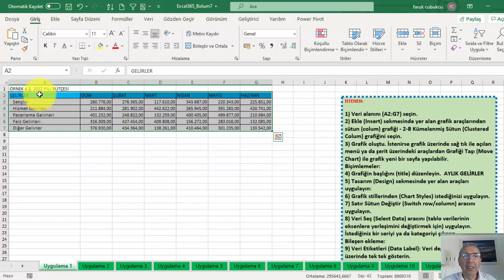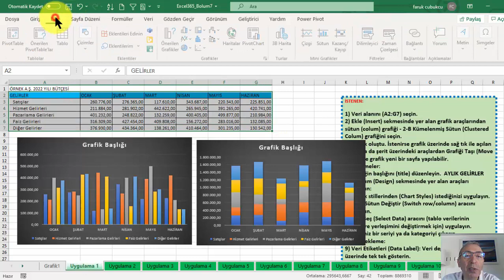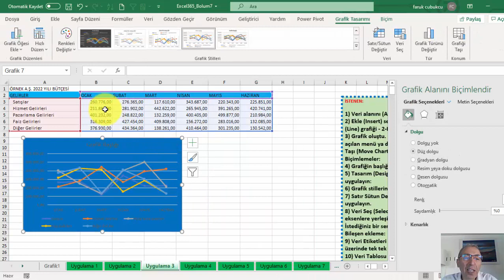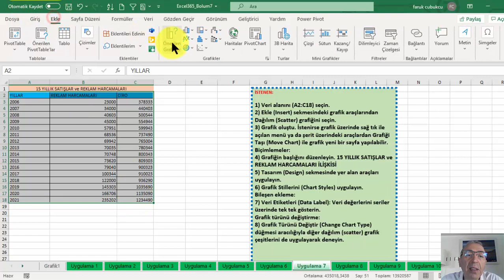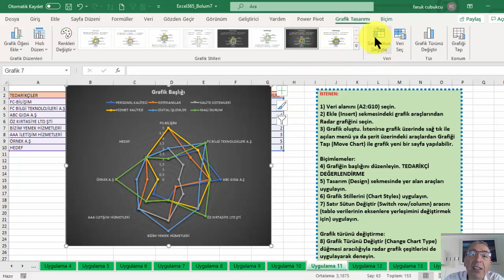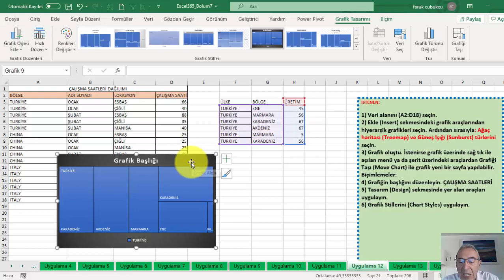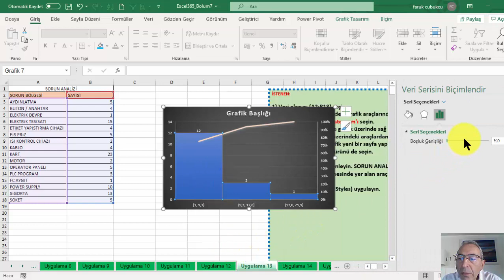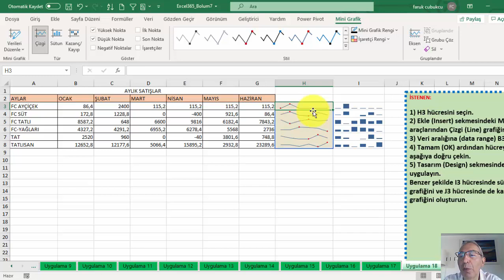Excel Grafik Çizmek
Excel grafik nasıl çizilir
Excel grafik türleri ve kullanımları

Excel, çok sayıda grafik türü kullanmamıza olanak sağlar. Sütun, çubuk, çizgi, pasta, XY, kabarcık, vb. Ayrıca bu ana grafik türlerinin bir de alt grafik türleri olduğu düşünürsek, sonuçta çok sayıda grafik türünden söz edebiliriz.
 Grafik belli bir anlamı olan – yorumu olan bir çalışmadır. Grafiğe bakılarak “üretim maliyetleri”, “çalışma zamanları” hakkında bilgi edinilebilmelidir. Bu bir artış, azalma, karşılaştırma ya da bir oranlama sağlamalıdır. Bu anlamda seçilecek grafik türü çok önemlidir...
Grafik Türleri
Grafik türlerini, ana türler (standart grafikler) ve alt grafik türleri olmak üzere ayırabiliriz.
ANA TÜRLER ALT TÜRLER
Alan (Area) Yığılmış (Stacked) alan, 3 Boyutlu (3D)
Çubuk (Bar) Kümelenmiş (Clustered), Yığılmış (Stacked), 3 Boyutlu (3D)
Sütun (Column) Kümelenmiş (Clustered), Yığılmış (Stacked), 3 Boyutlu (3D)
Çizgi (Line) Yığılmış (Stacked), 3 Boyutulu (3D)
Pasta (Pie) Halka (Doughnut), Pastadan Pasta, Pastadan Çubuk, 3 Boyutlu (3D)
Radar Dolu ve işaretçiler olan radar.
XY Dağılım (Scatter) -
Yüzey (Surface) 3 Boyutlu (3D)
Hisse Senedi (Stock) -
Ağaç Haritası (Tree Map) Alt türü yok
Güneş Işığı (Sun Burst) Alt türü yok
Histogram Alt türü yok
Kutu ve Yatay Çizgi (box and whisker) Alt türü yok
Şelale (Waterflow) Alt türü yok
Birleşik (Combo) Alt türü yok

Grafik türlerinin seçimi öncelikle verilere sonra da oluşturmak istediğimiz etkiye bağlıdır. Tablodaki veriler, kaç satır ve kaç sütun (kaç seri) oldukları ve oluşacak şekiller, seçilecek grafik türünü belirler. Aynı şekilde ortaya çıkacak durum ve yaratılacak etki de grafik türünün seçilmesinde önemlidir. (Grafik türleri hakkında detaylı bilgileri ilerleyen konuda bulabilirsiniz).

Excel’de bir grafik oluşturmak için önce veri alanı seçilir. Ardından Ekle (Insert) sekmesindeki grafik araçlarından istenilen grafik türü seçilir.
 Başlıklarıyla veri alanı seçilir ve ardından istenilen grafik türü seçilerek grafik çizilir
 Ayrıca istenirse; Ekle (Insert) sekmesindeki Önerilen Grafikler (Recommended Charts) aracı tıklanır. Önerilen grafik aracı seçilen veri alanına uygun olarak olası grafikler ekrana getirilir. İlk seçeneği ya da diğer seçimler görülerek grafik oluşturma işlemi kolayca tamamlanır.